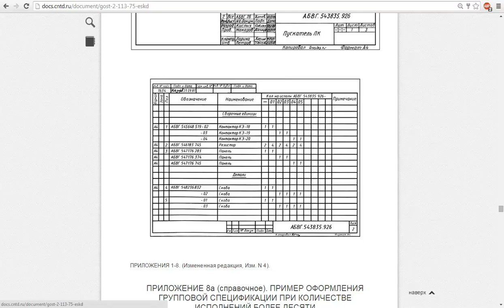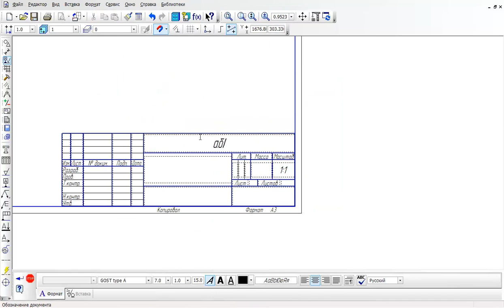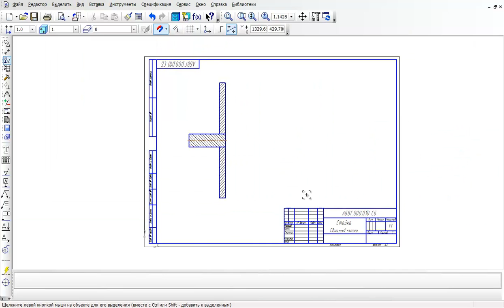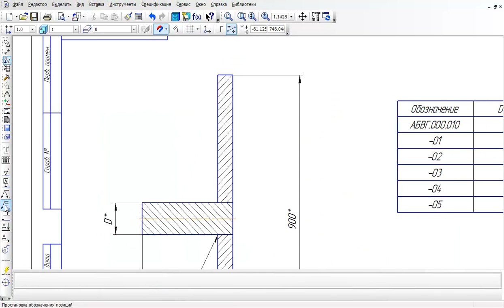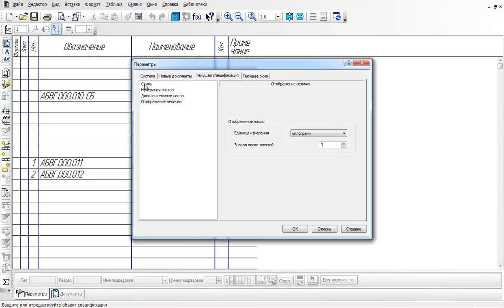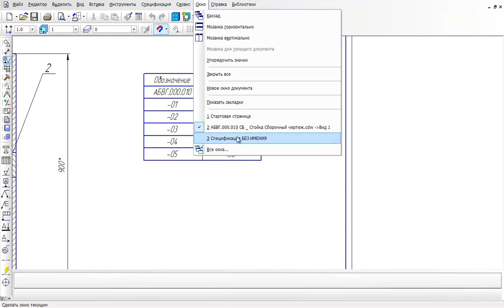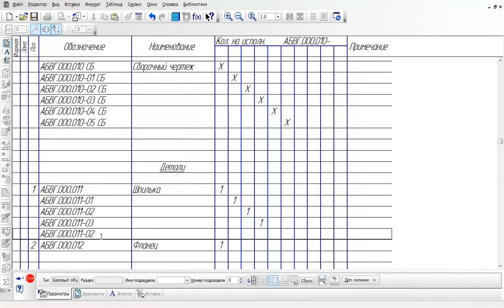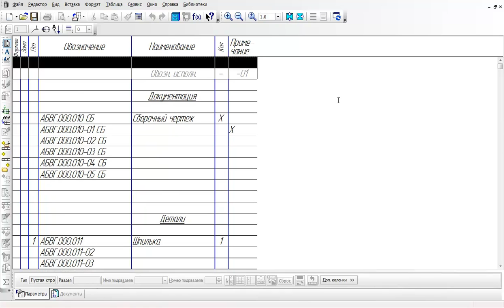Компас-3D. Создание групповой спецификации. v1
Создание групповой спецификации в Компас.